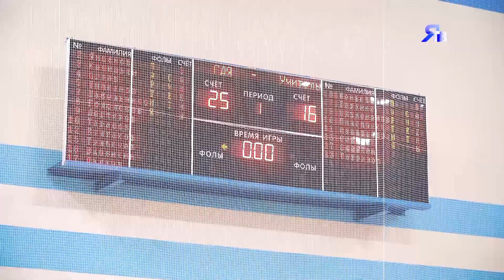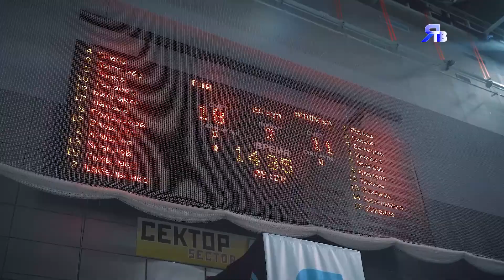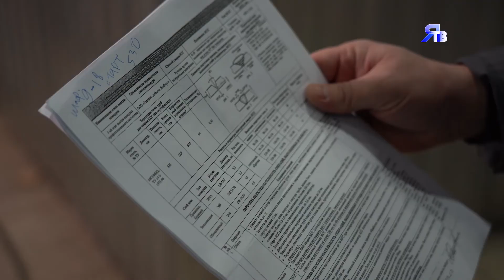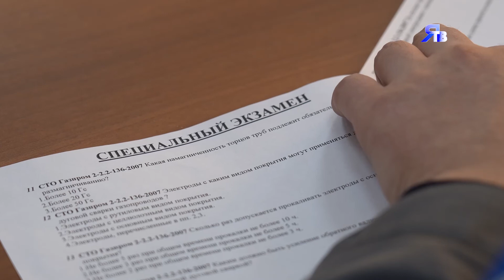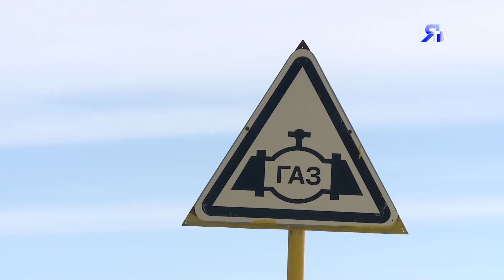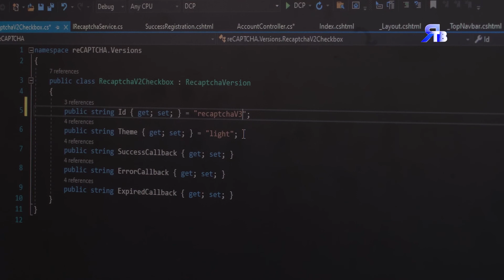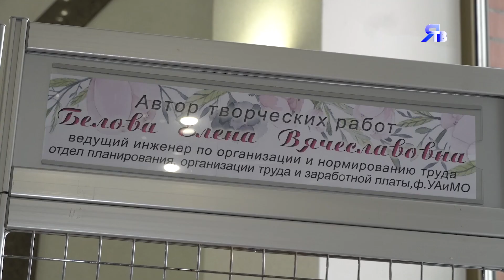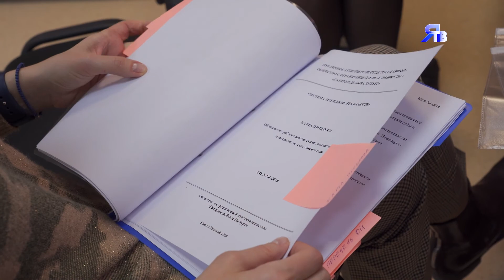28 марта / Программа о людях и делах компании ООО "Газпром добыча Ямбург"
ПОДРОБНОСТИ
00:58 «Сила волей».  Волейбольная сборная руководителей «Газпром добыча Ямбург» на благотворительном турнире.
08:48 «Искромётный» конкурс». Лучшие электрогазосварщики встретились в Ямбурге.
15:16 «ИНЖЕНЕР-программист ГОДА». Антон Брызгин (СИУС) – один из победителей Всероссийского конкурса инженеров.
19:03 «Цвет вдохновения». Путь Елены Беловой к художественному творчеству.

КОРОТКО
22:12 «Нужно соответствовать». Аудит системы менеджмента качества в компании.
23:40 «Зал в ожидании». После перерыва стартовала Спартакиада Ямбургского месторождения, начали с баскетбола.
25:14 «Лыжню Заполярке!». После паузы прошли соревнования по лыжным гонкам.